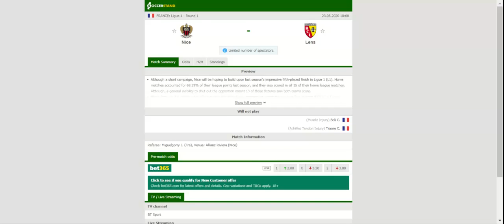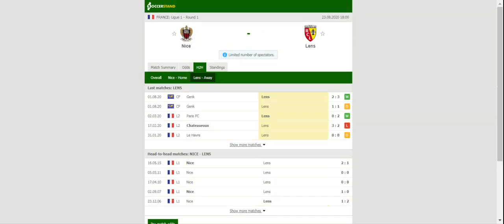NICE VS LENS PREDICTION & BETTING TIPS - 23/08/2020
2021 college football predictions,
2019 college football predictions,
2020 ncaa football predictions,
nc state football predictions 2020,
2020 nebraska football predictions,
2020 uga football predictions,
10 football predictions 2020,
football songs,
football vines,
football skills,
football daily,
football games,
football khela,
football live,
football pump up,
football anime,
football analysis,
football asmr,
football agility drills,
football american,
football academy,
football anthem,
football boots,
football big hits,
football bloopers,
r/b football,
f c b football,
mattyb football,
s.a.b football,
football chants,